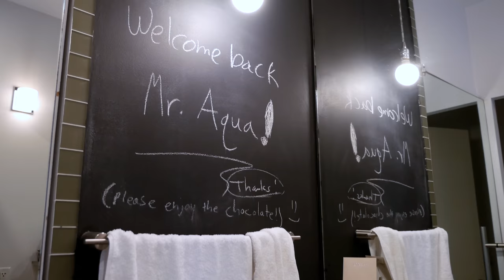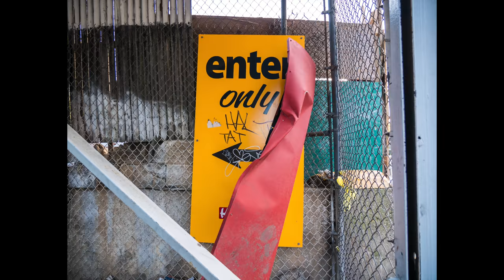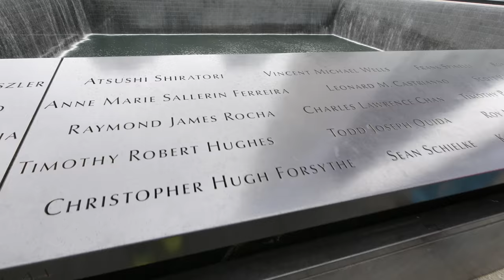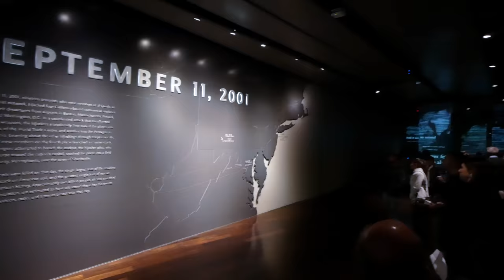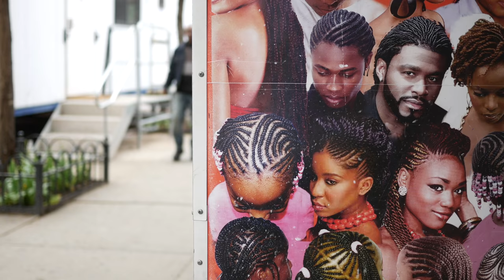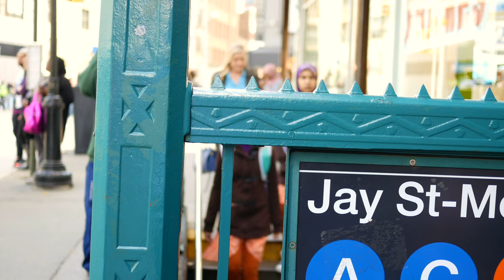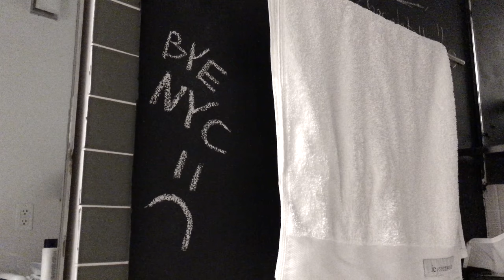Panasonic Lumix G85 VLOG in NYC! 🗽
I'm a kinda pseudo Texan, but I was raised in Brooklyn. I recently returned to mothership NYC for juicy travel vlog adventures.

Filmed in juicy 4K with
Panasonic Lumix G85/G80 M43 camera
Panasonic 7-14mm F4 lens
Panasonic 12-35mm F2.8 lens
Rode VideoMicro shotgun mic

My photo/video gear mega list